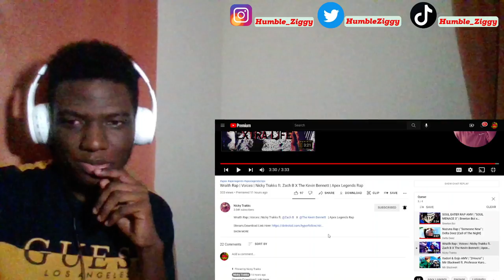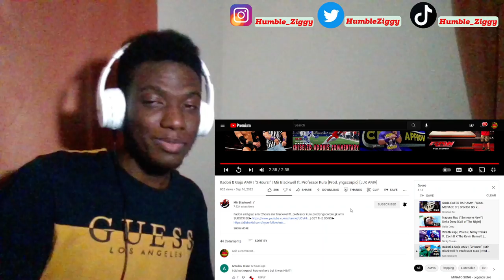HUMBLE ZIGGY REACTS TO Breeton Boi|Drip$tick, Delta Deez, Nicky Trakks, Mir Blackwell|Professor Kuro